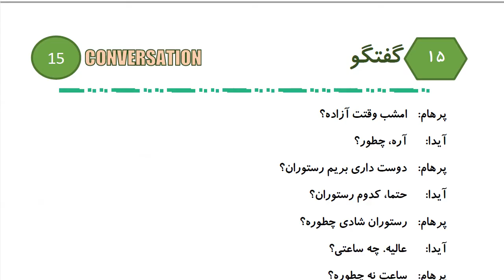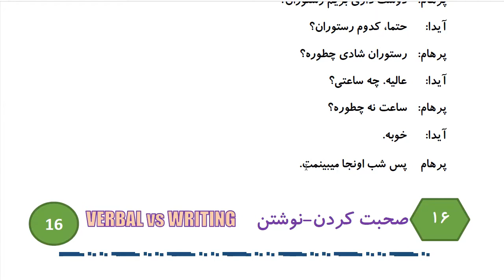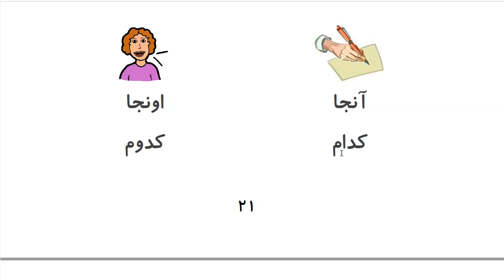Learn to Speak Persian FAST: For Intermediate - Lesson 1 - Invitation - Part 11